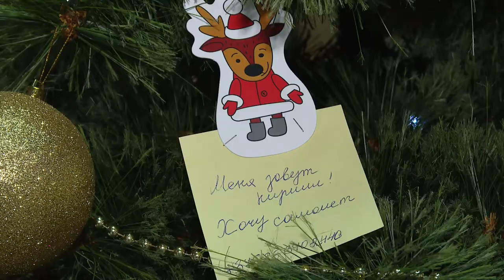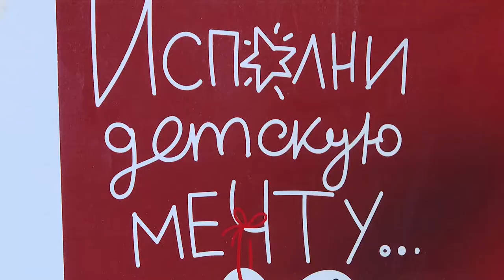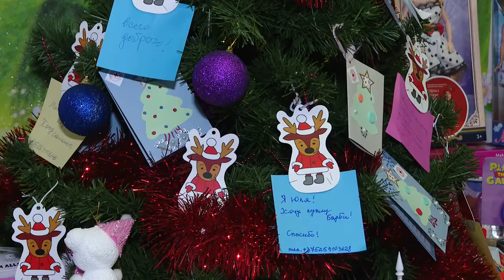21.12.20 Диалог. Смоляк Алла Викторовна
Гость - Алла Викторовна Смоляк, член Совета Республики Национального собрания Республики Беларусь, председатель Гомельской областной организации Белорусского общества Красного Креста